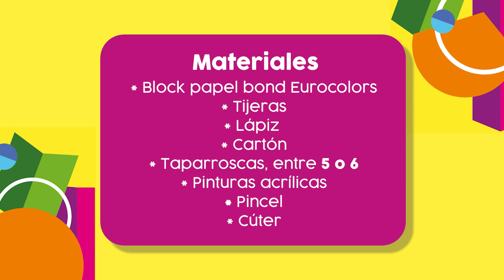Godete para pintor ¡Día del Arte!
¡Feliz día del Arte! Nunca dejes de crear y de dejar volar tu imaginación por los cielos, en Arte con Papel celebramos este día en grande y queremos darte una idea funcional para que comiences o continúes en tu viaje como artista, un godete de pintor ♥

Regístrate y forma parte de la primera comunidad de arte con papel en México.